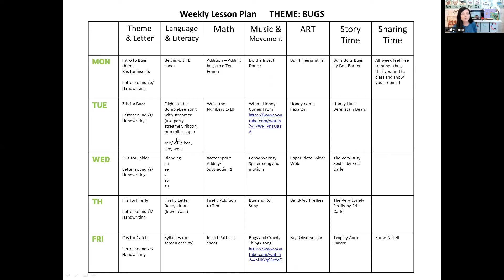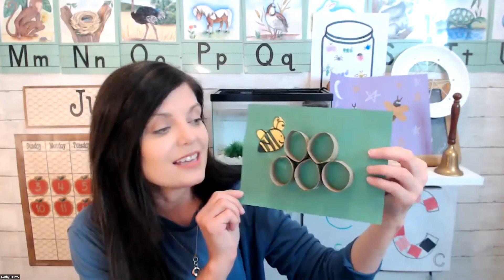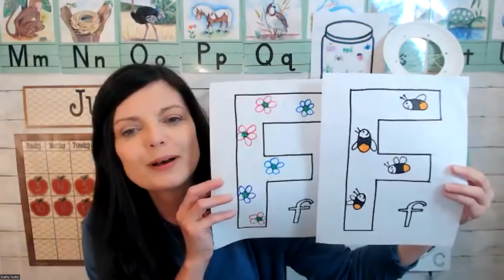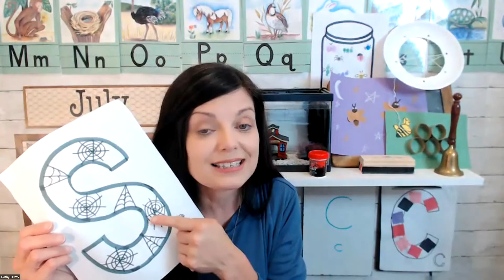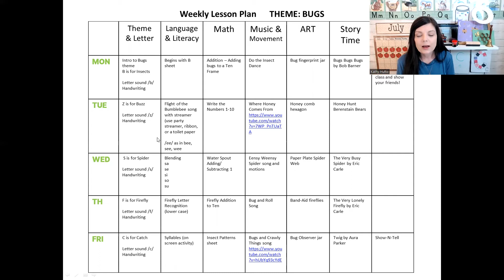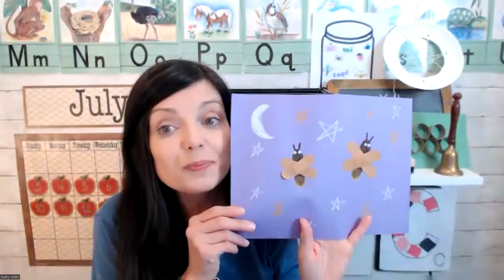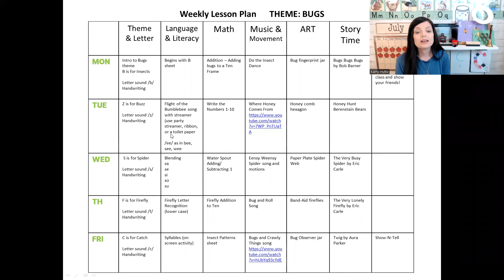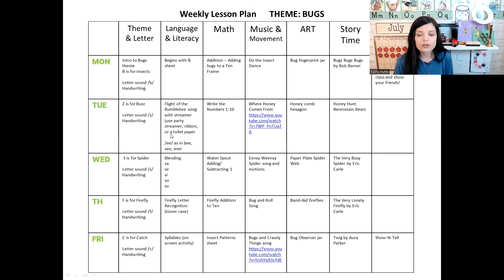Summer Learning Activities for Preschoolers - Kindergarten | BUGS THEME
If you want to create a summer bridge of learning, so your children don't forget all they learned during the school year, but you want it to also be fun and not seem like "school," then try a theme!

I've done all the planning for you!

In this video, I give you ideas for a weekly BUGS theme.  Have fun reviewing letter recognition by decorating related letters such as B is for Bugs, Z is for Buzz, S is for Spider, F is for Firefly, and C is for Catch.

The books links are included on the Weekly Lesson plan.